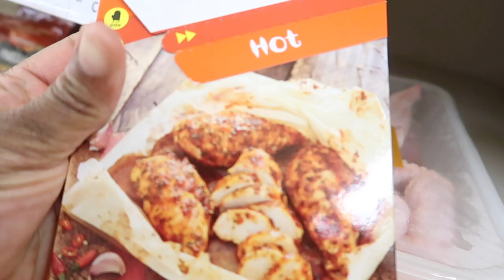I’m STILL IN THE HOUSE ALONE 🙌🏾 I GOT some new PACKAGE🛍& MOVIE NIGHT ON NETFLIX